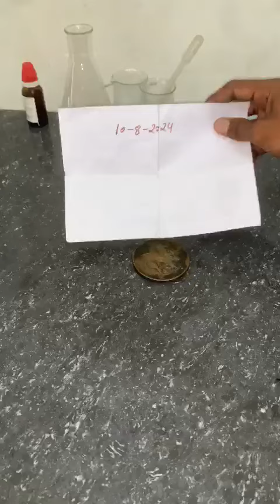anti iron coin chemical and coin making process available 73029211184